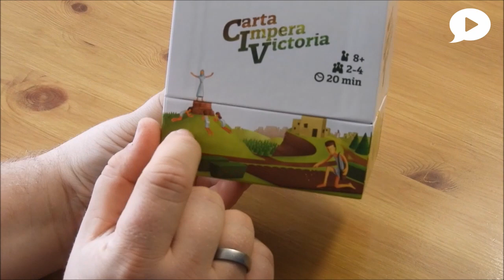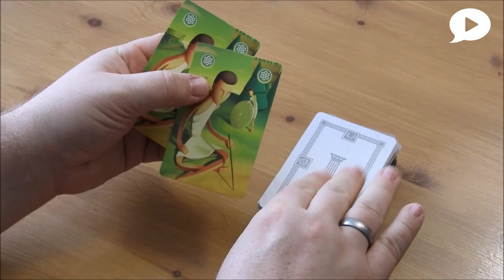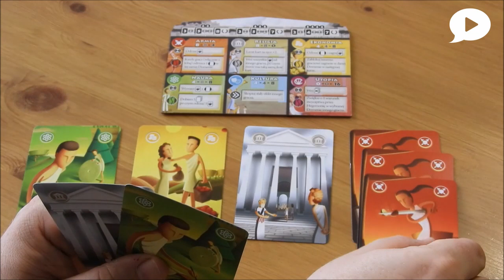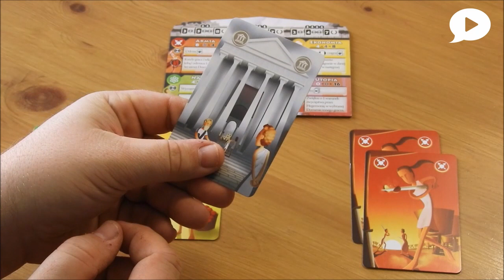Carta Impera Victoria - PREZENTACJA - Gradanie #242 - gra planszowa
Jesteśmy też na iTunes